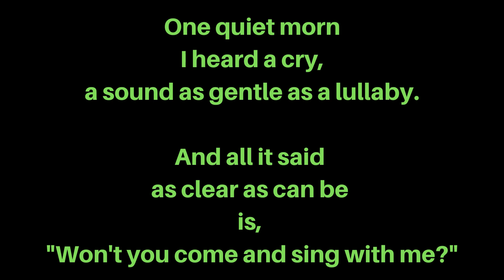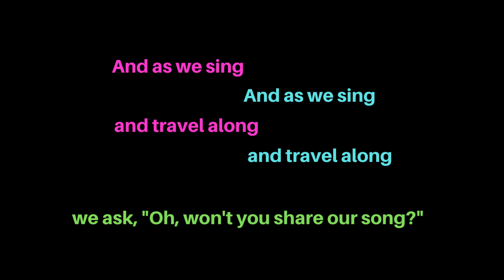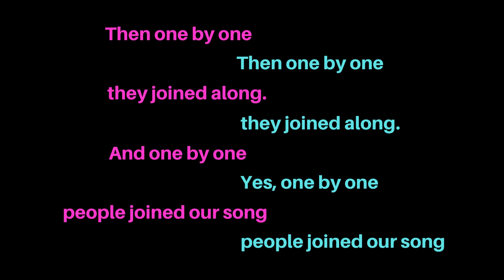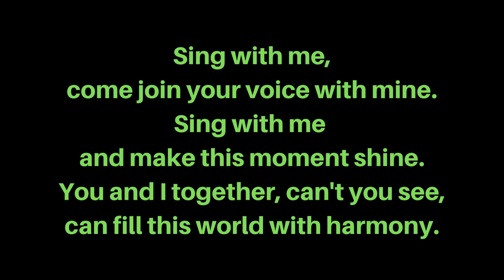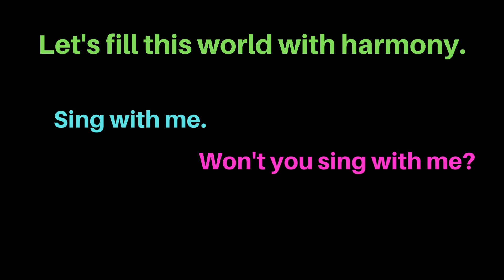Sing With Me - Lyrics with Accompaniment Track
Sing With Me - Words and Music by Mac Huff and John Jacobson. Hal Leonard Publishing.
Lyrics video with Accompaniment Track (NO words in the song)